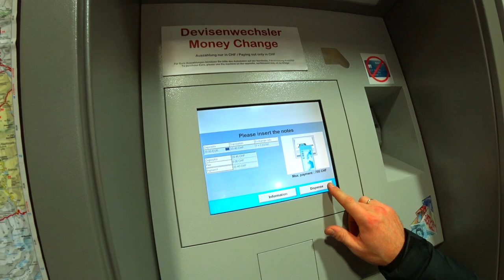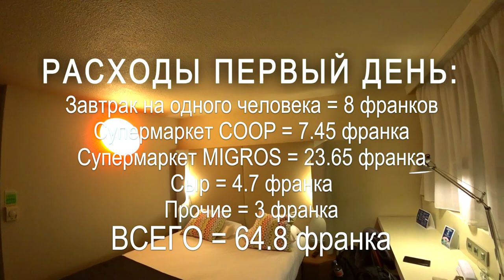Швейцария WoW weekend. Как посмотреть всю страну за 2 дня?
Швейцария – это головокружительная чистота воздуха, великолепная зелень лугов, сверкающие белоснежные вершины гор и поразительного голубого цвета озера.

В общем все это я увидел и ощутил в самом доступном авиатуре ШВЕЙЦАРСКИЙ WoW weekend.

Это первая часть, в которой я показал первый день этого тура. Скоро выйдет продолжение - вторя часть, в котором я покажу второй день тура.

Друзья, поддержите пожалуйста канал!